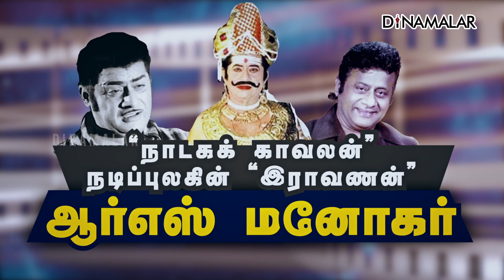நாடகக் காவலன் - நடிப்புலகின் இராவணன் ஆர்எஸ் மனோகர்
தமிழ் திரையுலகில் தங்களது உடல் மொழியாலும், குரலாலும், வசன உச்சரிப்பாலும் தனித்தன்மை பெற்ற நடிகர்களாக அறியப்படும் பிஎஸ் வீரப்பா, எம்என் நம்பியார், எஸ்ஏ அசோகன் ஆகியோரின் வரிசையில் நடிகர் ஆர்எஸ் மனோகருக்கு ஒரு தனி இடமுண்டு.

1925 ஜுன் 29ல் சேலம் மாவட்டத்திலுள்ள ராசிபுரம் என்ற ஊரில் சுப்ரமணியன் அய்யர், ராஜலட்சுமி அம்மாள் தம்பதியருக்கு மகனாக பிறந்தார்.

வில்லனாக அறிமுகமாகி பின் கதாநாயக நடிகர்களாக அறியப்பட்ட பல நடிகர்களுக்கு மத்தியில், இவர் கதாநாயகனாக அறிமுகமாகி பின் வில்லனாக அவதாரம் எடுத்து, முற்றிலும் மாறுபட்ட ஒரு நடிகராக அறியப்பட்டவர் ஆர்எஸ் மனோகர்.